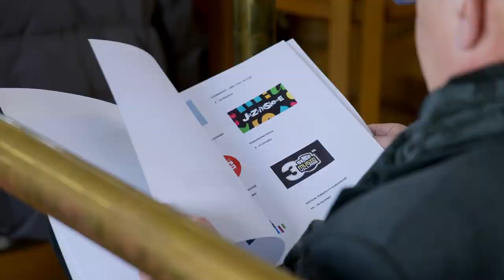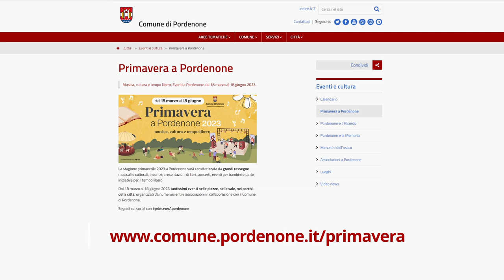Al via la Primavera a Pordenone 2023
Dal 18 marzo al 18 giugno ritorna la “Primavera a Pordenone”, kermesse promossa dal Comune di Pordenone e organizzata in collaborazione con una quarantina di associazioni del territorio. Il format intende promuovere la città e il suo fermento culturale attraverso 200 eventi che spaziano dalla cultura al tempo libero, dalle attività ricreative allo sport. Una miriade di appuntamenti che toccheranno i teatri, i luoghi di aggregazione, le piazze, i parchi e le aree verdi, facendo riscoprire ai pordenonesi e a chi viene da fuori una città bella e accogliente. Per informazioni sul programma